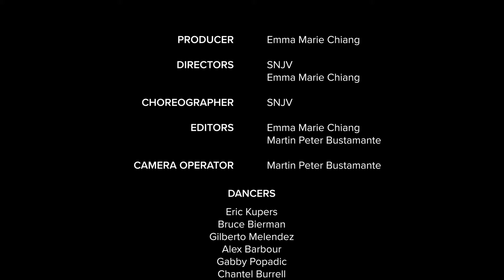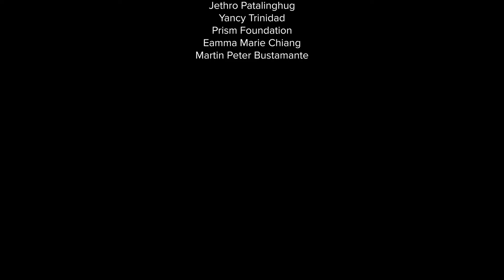Immortal by SNJV & GAPA & IIE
A video created by SNJV, GAPA, and the CSUEB Inclusive Interdiscplinary Ensemble to celebrate GAPA's Immortals and their legacy.

Choreography and Direction by SNJV.
Performed by SNJV and the CSUEB IIE